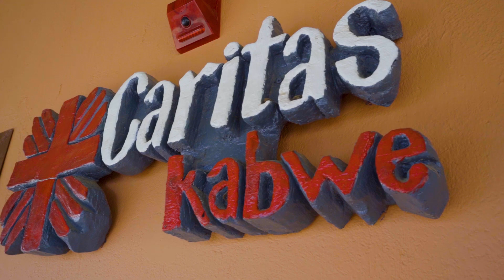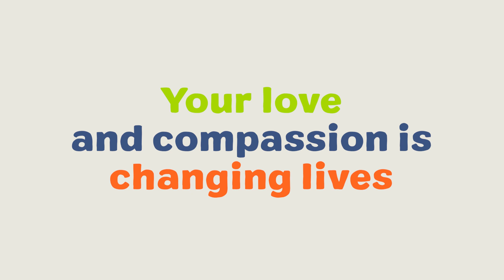SCIAF | WEE BOX Thank You 2023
A thank you from Rose Waswa of Caritas Kabwe in Zambia for your support across SCIAF's WEE BOX appeal in 2023!